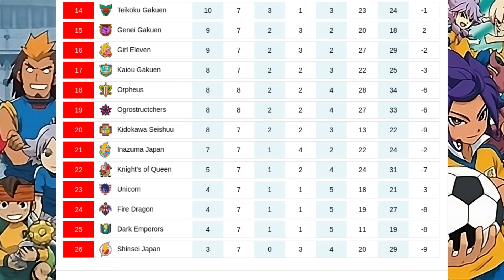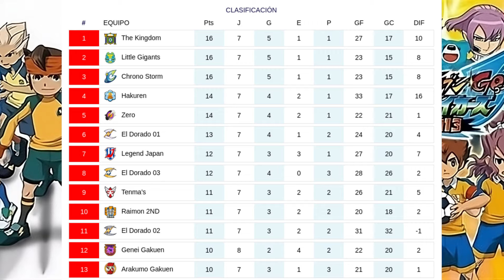Inazuma League | G02/ R08 | Genei Gakuen VS Knight's of Queen | Inazuma Eleven Go Strikers 2013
Teams: Genei Gakuen VS Knight's of Queen
Match Location: Demon's Gate Stadium

Genei Gakuen (Mirage Academy)
[GK] Shuten (Eka)
[DF] Satanatos (Thanatos)
[DF] Amagi Daichi (Wanli Changcheng)
[DF] Hebeemoth (Behemoth)
[MF] Sein (Sanctus)
[MF] Asta (Aster)
[MF] Yuukoku Hiroyuki (Johan Tassman/ Talisman)
[FW] Desuta (Destra)
[FW] Isozaki Kenma (Infinity Beyond)
[FW] Mitsuyoshi Yozakura (Maxim Millennium)

Knight's of Queen
[GK] Miyabino Reiichi (Preston Princeton)
[DF] Mokuren (Magnol)
[DF] Kita Ichiban (Jimmy Kyrk)
[DF] Ochid (Orchid)
[MF] Rasetsu (Dasan)
[MF] Sura (Navan)
[MF] Ryuuzaki Ouji (Dracon Yale)
[MF] Tsurugi Yuuichi (Vladimir Blade)
[FW] Mikado Haruma (Rex Remington)
[FW] Tsurugi Kyousuke (Victor Blade)